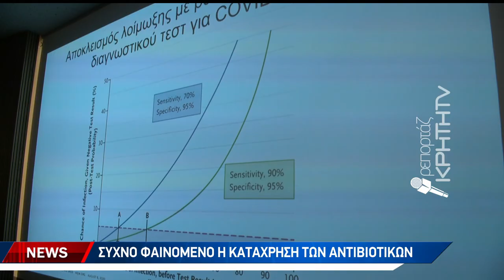Επιστημονική ημερίδα στο Ρέθυμνο για τη σωστή χρήση των αντιβιοτικών